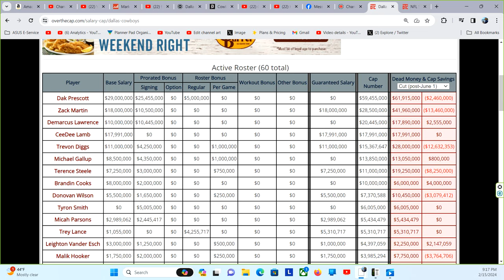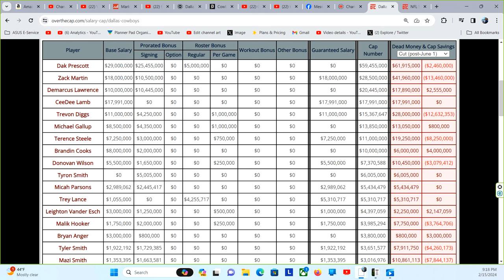Cowboys are down and out, what can they do to fix it?